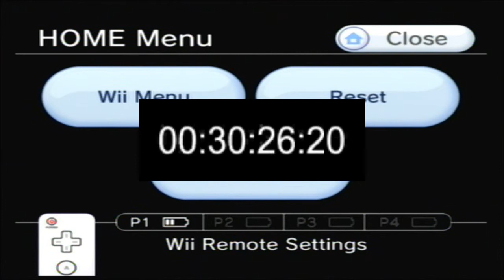Super Mario Bros. 3 Worst Speed Run Ever Part 2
Please enjoy my frustration. Volume intensive.